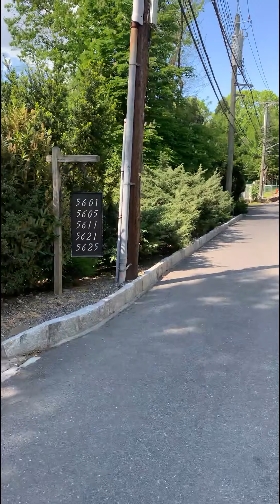Bronx, New York - West 254th Street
W254th Street. North Riverdale, Bronx.